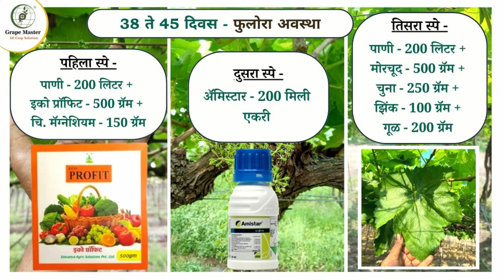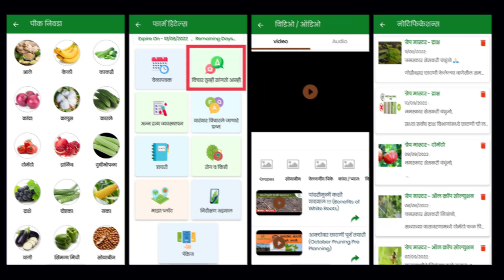ढगाळ वातावरण कसे कराल द्राक्ष बागेचे नियोजन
धन्यवाद ...